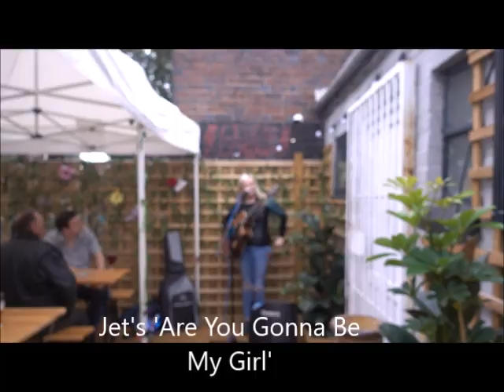Chloe Mogg @ Lombard Tap Room & Bottle Shop 9 October 2021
Chloe is a highly talented and original singer songwriter, multi-instrumentalist and music journalist in the UK. First gig at the Lombard Taproom & Bottle Shop at which Chloe is in charge of booking musical acts.
Twitter and Instagram: @ChloeMogg
'Slave' Chloe Mogg original.
'Are you gonna be my girl' by Cameron Thane Muncey & Nicholas John Cester.